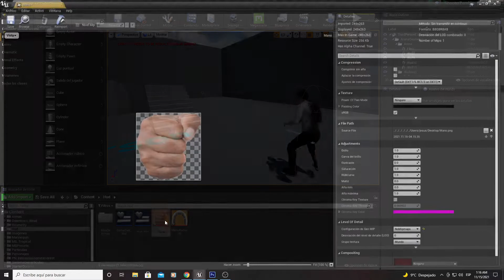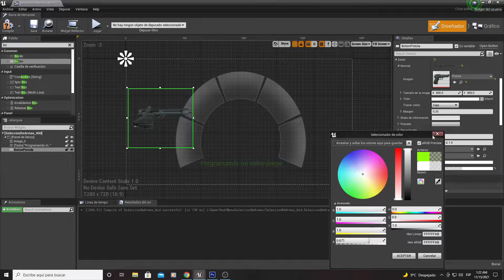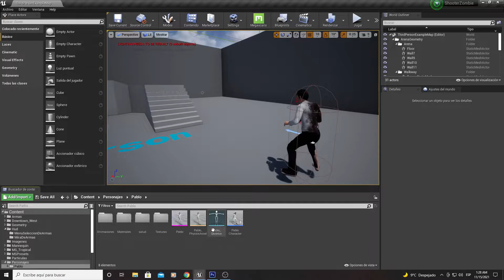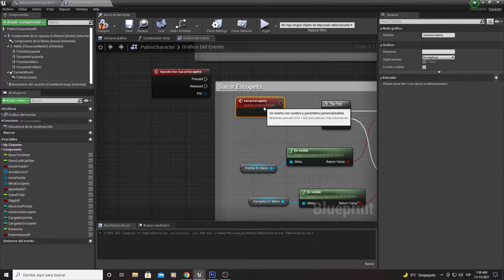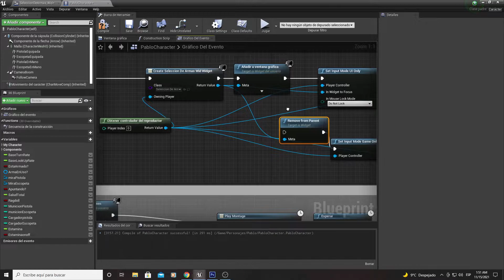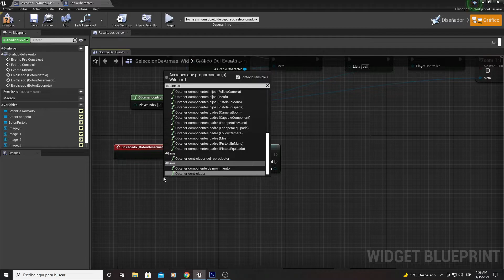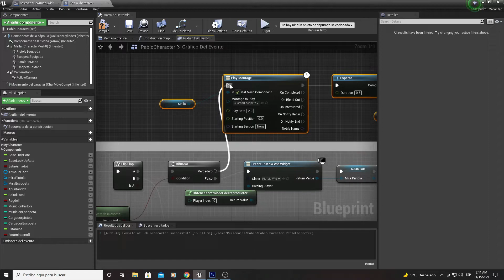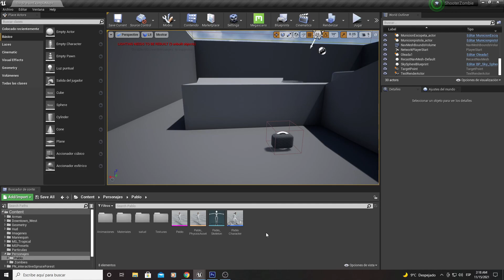UE| Menú Selección de Armas. fácil Español!!!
Hola amigos, veamos un menú de selección de armas, básico para implementarlo dentro de nuestro juego.